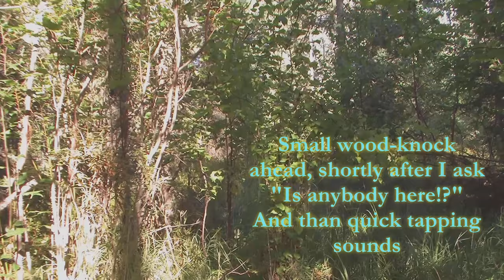THE BIGFOOT BLUEBERRY-PATCH, EPISODE #1, "THE BIGFOOT VOCAL." Please Read Below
EARBUDS IN! EYE'S WIDE OPEN. THE BIGFOOT & BLUEBERRIES :-) I LOVE THIS PLACE! Ok folks, ..this first of two episode's. Takes us to, and into the Blueberry-patch. I wasn't sure if they (Sasquatch) would show up! Or even be there. But! One did! And there may have been more than just the one! Because there was a lot of movement and sounds while I was up in there.
I had vocals, knocks and a constant feeling of being followed the entire time! At first I thought It may be a Bear, ..but that thought soon disappeared after I start hearing the whistles! And the whistles I will leave alone for now. Because we learn a little more about that in the up and coming "Episode #2".
But! ..they (Bigfoot) were there. And it was good day! and great! to be back to the "Bigfoot Blueberry-Patch". P.S - If any of you see something I may have missed!? Please feel free to point it out, and/or leave the T.S's in the comment section below. Thank you all for being here! And for your patients. It means a lot to me. Stay Safe, and I will "See You In The Trees!"